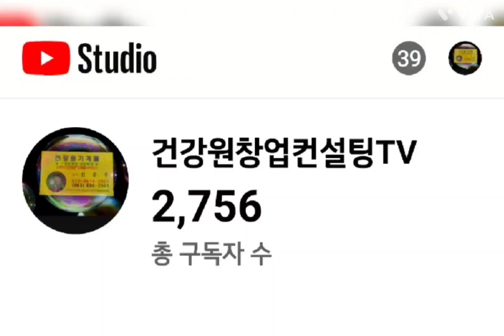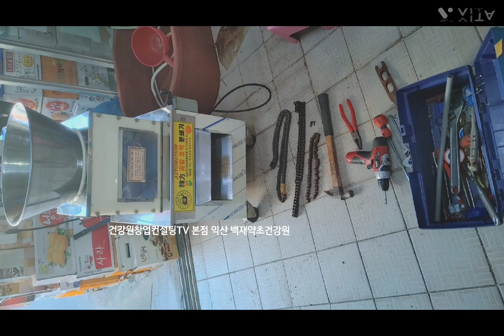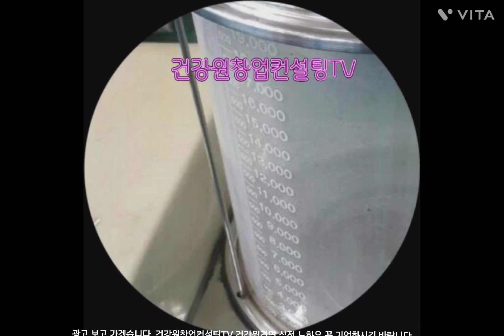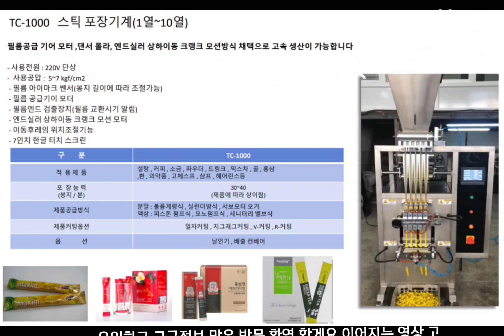호박과일분쇄기 체인 교체100년 사용